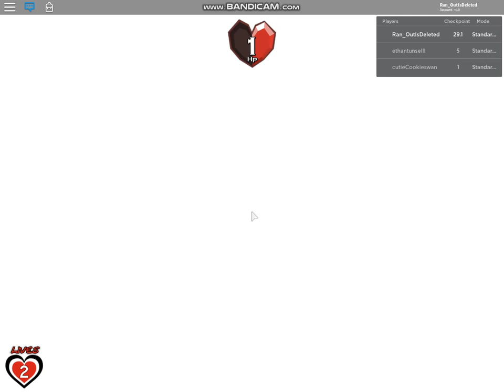Super Checkpoint | Classic Path (Checkpoint 30)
pew e